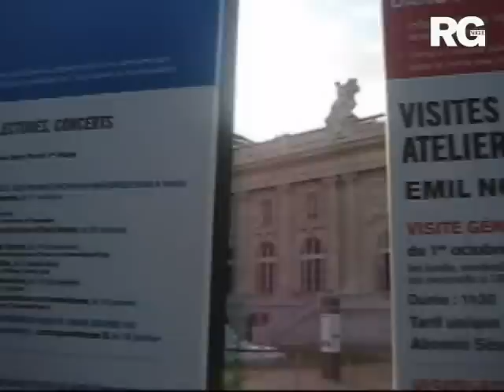paris: desfile chanel, verão 2009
No vídeo da RG TV, assista à trechos do desfile da Chanel, Verão 2009, na semana de moda de Paris!